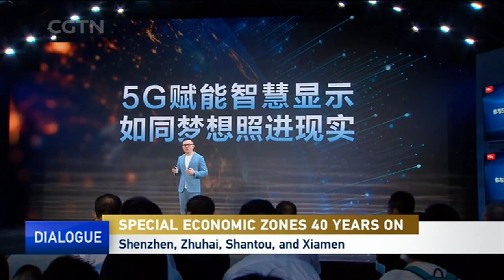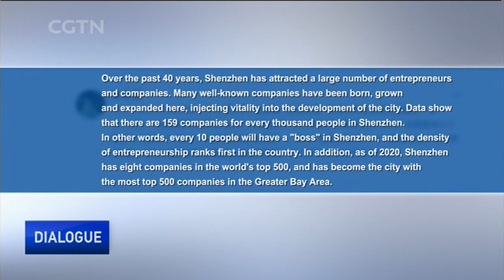How did China's earliest special economic zones come into being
40 years ago, four special economic zones were established in south China. Today, Shenzhen, Zhuhai, Shantou, and Xiamen have become an important part of story of China's reform and opening up. From a small fishing village to China's Silicon Valley, Shenzhen is even on its way to becoming a global model metropolis. How did the country's earliest special economic zones come into being? What changes have they brought for China? And how will their success continue?